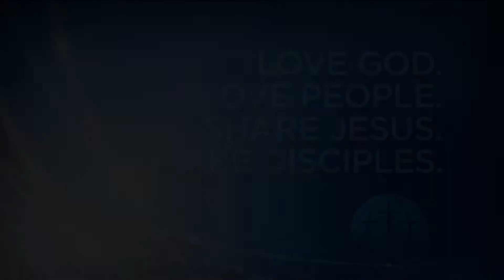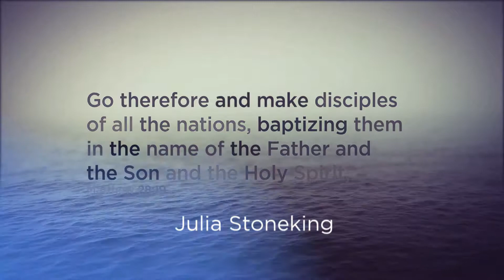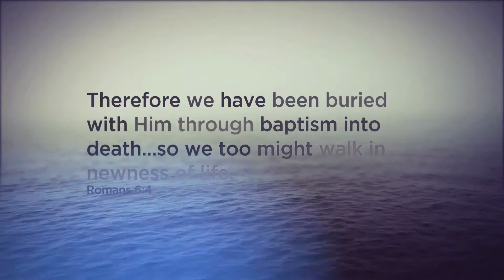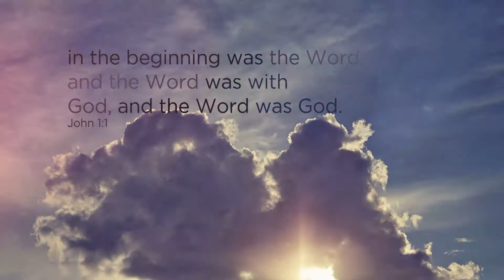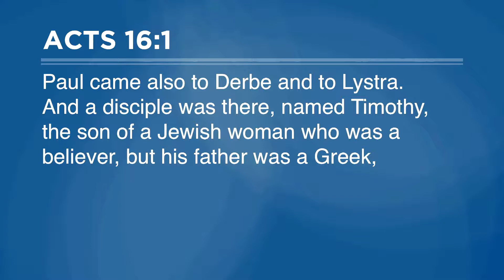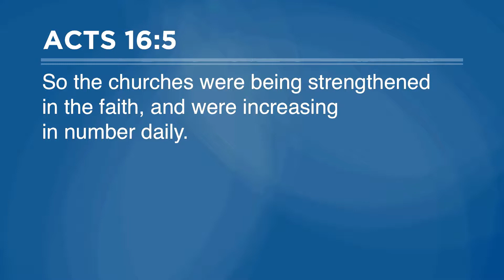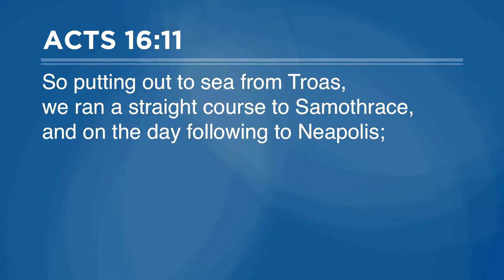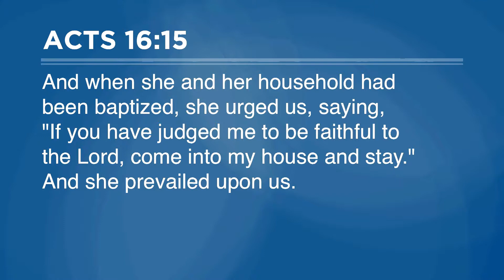August 13, 2017 | 9:20 AM | Bellevue Baptist Church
Worship from 08-13-17, 9:20 AM
Bellevue Baptist Church, Memphis, TN